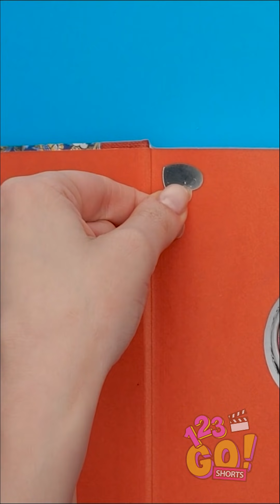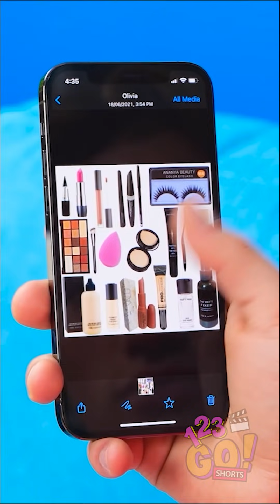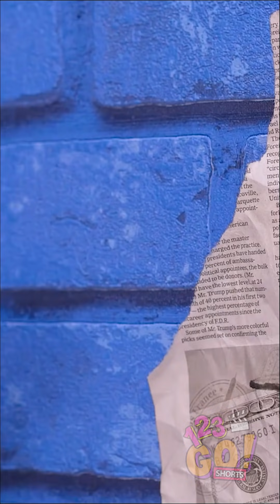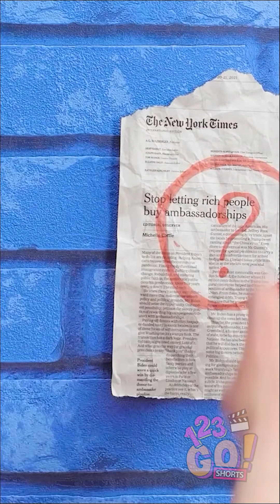WEIRD WAYS TO SNEAK ANYTHING INTO JAIL || Funny Sneaky Ideas by 123 Go! Shorts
Have you thought about sneaking your fav food into places like a pool, the movies or your school? What about into jail? That sure would be interesting! Learn how to sneak snacks anywhere you go!